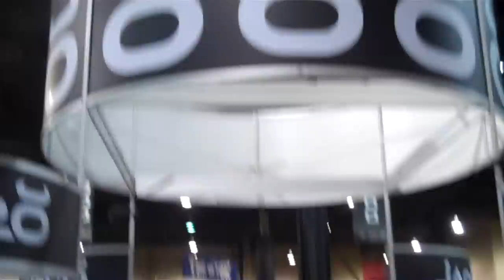UFC Fan Expo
UFC Fan Expo and UFC 114